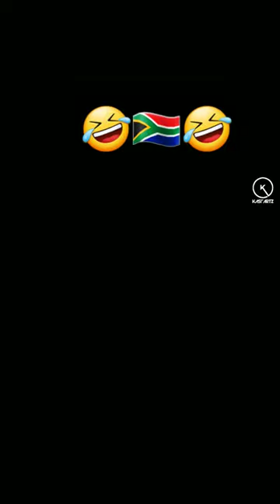Lorch wins a clever penalty